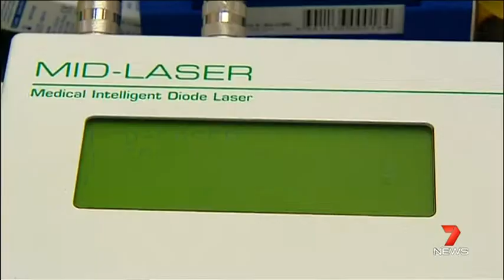7 Digital 1 Seven News 201504131843 0001